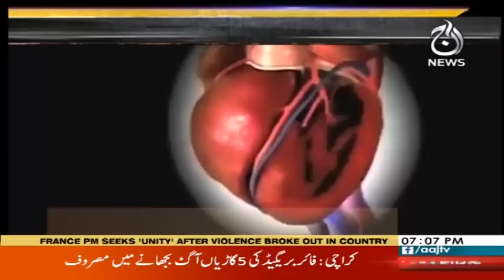Target | 9 December 2018 | Aaj News